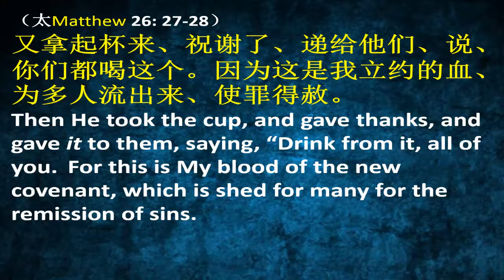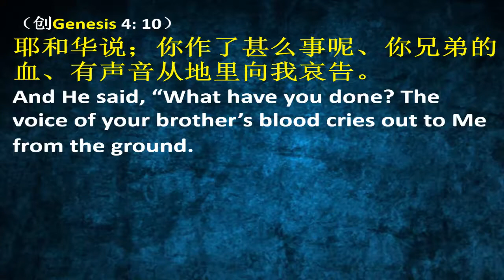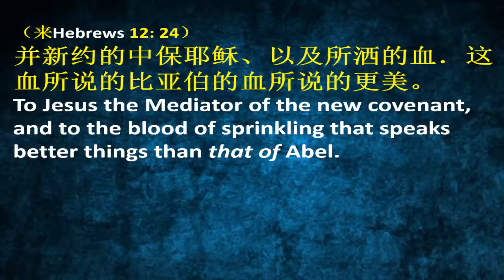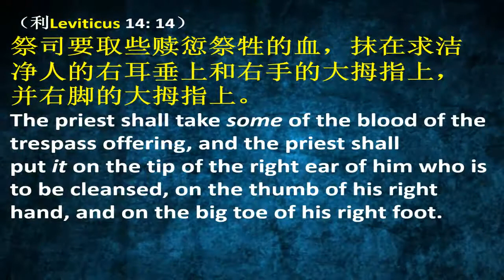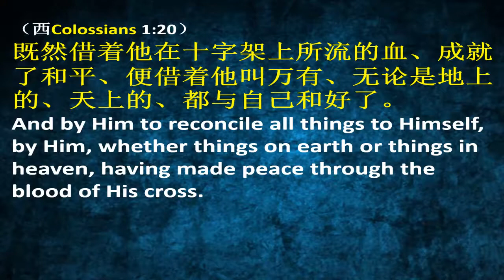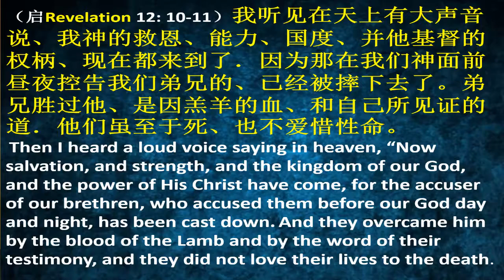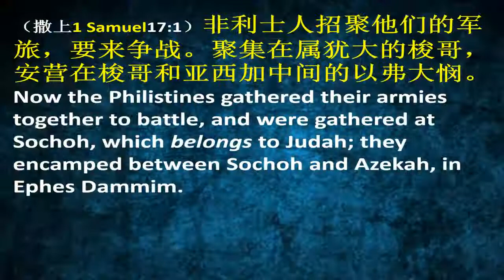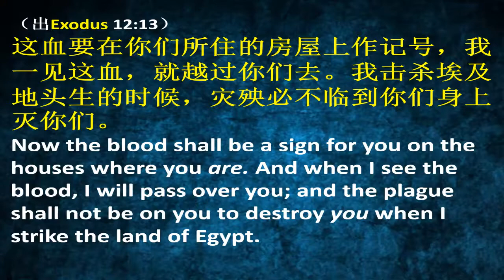耶稣宝血的保护